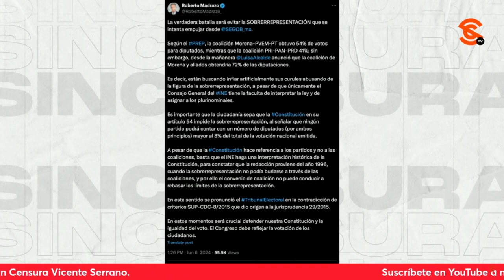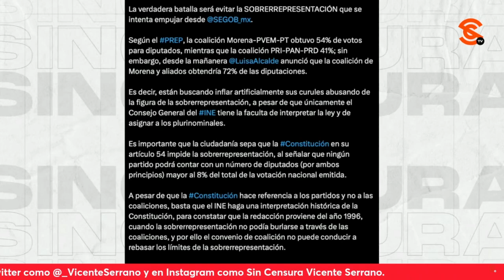MADRAZO DICE QUE VERDADERA B4T4LL4 SERÁ EVITAR LA SOBRERREPRESENTACIÓN Y ACUSA A SEGOB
Otro que salió a lloriquear tras la derrota de la derecha el pasado 2 de junio es Roberto Madrazo al señalar que la verdadera batalla será evitar la sobrerrepresentación que desde la Secretaría de Gobernación se intenta empujar.